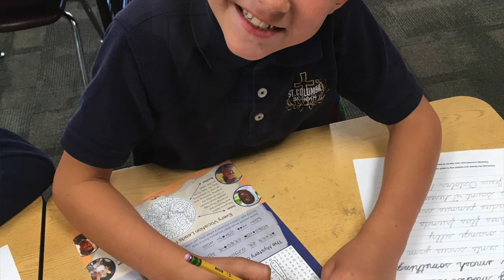The Good News Oct. 2018 - St. Columba School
October has been a busy month of faith, fellowship, and fun at St. Columba. Check out "The Good News" video (linked below) to see the many ways we are building up the Body of Christ through Eucharistic celebrations, Prayer & Praise, Fr. Carl's visit, Living Rosary, field trips, and buddy class fun. Enjoy!